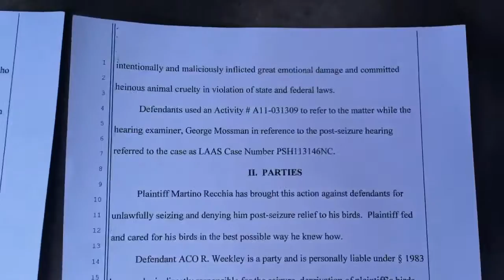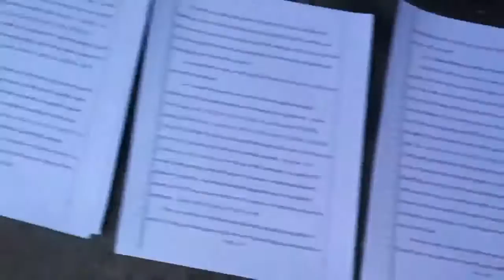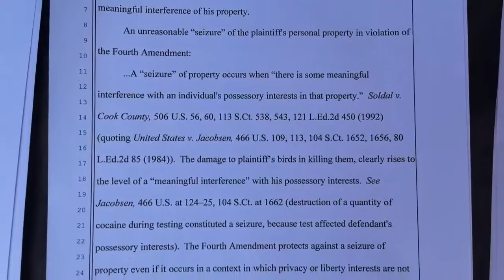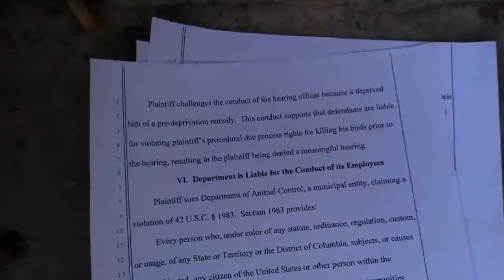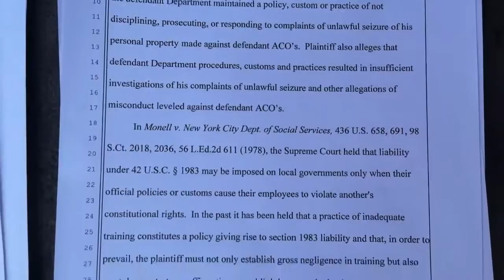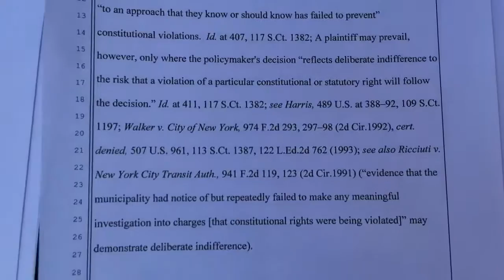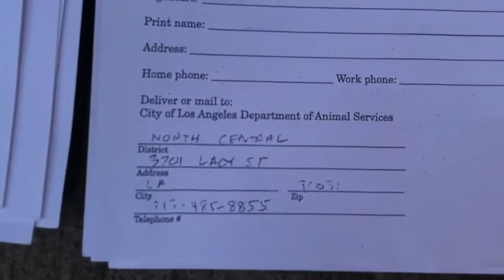RAPPRESENTARE/I AM LOOKING FOR AN ATTORNEY TO ASSIST ME ON THIS CASE..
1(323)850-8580 RIK MARTINO..MY PETS WERE MURDERED BY THE CITY OF LOS ANGELES/ANIMAL SHELTER/NORTH CENTRAL ANIMAL SHELTER.THE CITY OF LOS ANGELES FAILED TO PROTECT AND SAVE MY PETS ...DISEPTION/MALICE/MISLEADING/FRAUD/NEGLIGENT/INTIMIDATION/HARASSMENT/
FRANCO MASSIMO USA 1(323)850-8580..